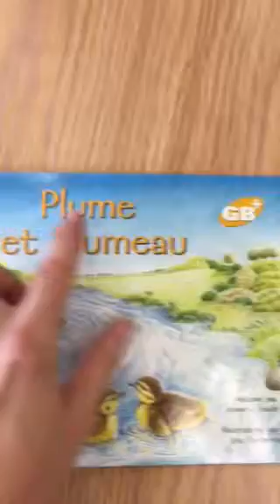Plume et plumeau